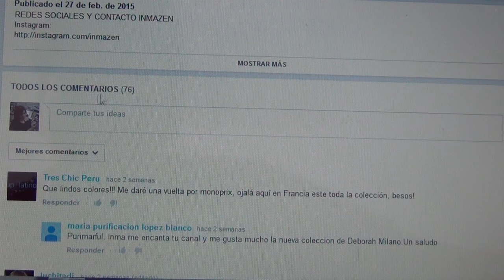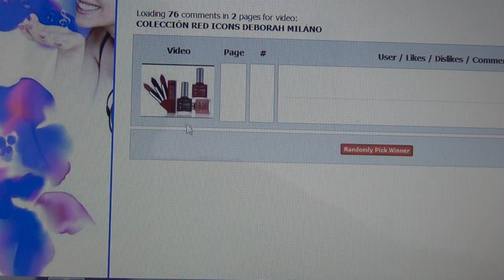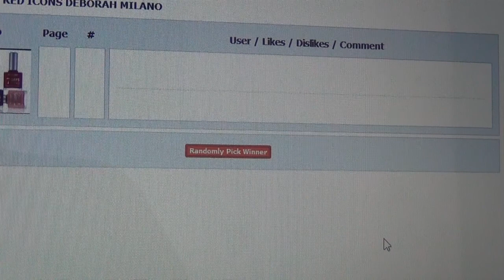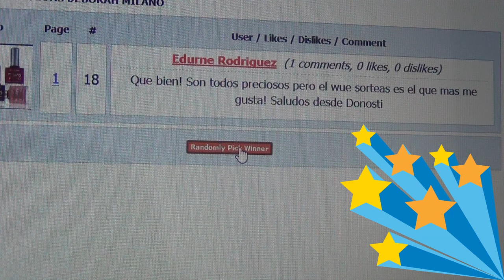RED ICONS DEBORAH RESOLUCION SORTEO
Ganadora que se ponga en contacto conmigo en
antes de éste viernes.